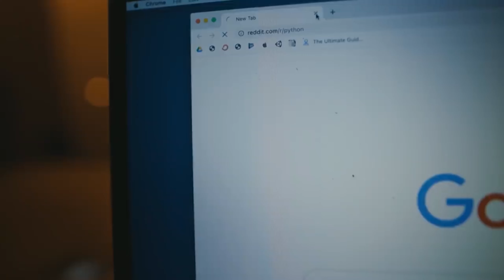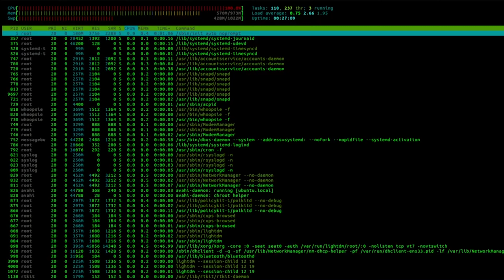Pedido de captura internacional de Marset confirma pertenencia al primer cartel uruguayo